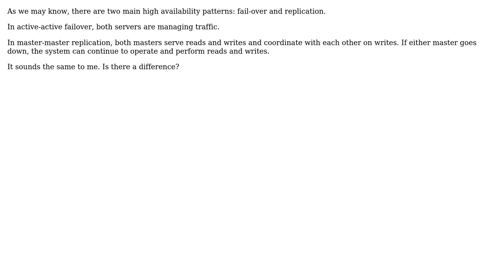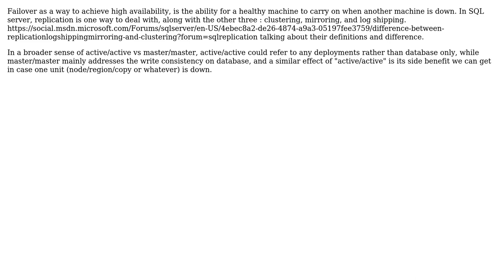What's the difference between active-active failover and master-master replication?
Software Engineering: What's the difference between active-active failover and master-master replication?

With thanks & praise to God, and with thanks to the many people who have made this project possible! | Content (except music & images) licensed under CC BY-SA | Music | Images & others | With thanks to user S.D user lennon310 user ChuNan user Christophe and the Stack Exchange Network Trademarks are property of their respective owners. You are responsible for your own actions.